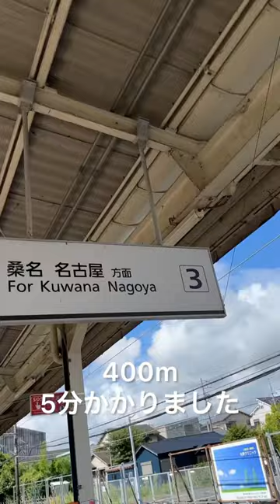三岐鉄道北勢線・馬道駅より近鉄名古屋線に乗り換える#shorts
2023.8.5